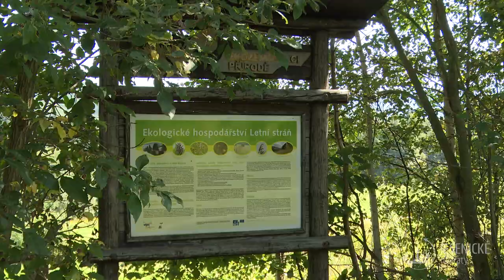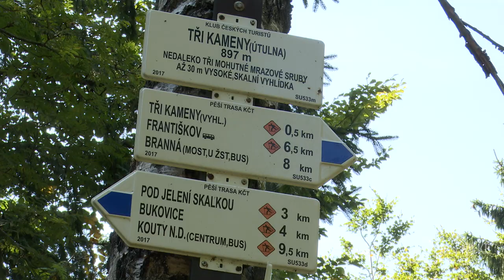Jesenické návraty - Tři kameny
Tři kameny jsou tvořeny třemi mrazovými sruby, dosahujícími výšky 30 m. Nabízí se nám odtud nádherný výhled. Spatříme masiv Králického Sněžníku, přímo pod námi Přemyslovské sedlo a nad ním Černou stráň. Napravo se táhne hlavní hřeben Hrubého Jeseníku, zahlédneme větrnou elektrárnu u Tetřeví chaty a vrchol Pradědu. No prostě krása kam se jen podíváš.

Tato trasa je krátká a směr je jasně daný, není kde zabloudit a proto nebylo potřeba trasu nijak komentovat.

Audio:
Cinematic_Trailers - Sad Orchestra

Cinematic_Trailers - 3. Wonderful Emotional Epic With Voice
Inspirational Cinematic Dramatic Voice Pack